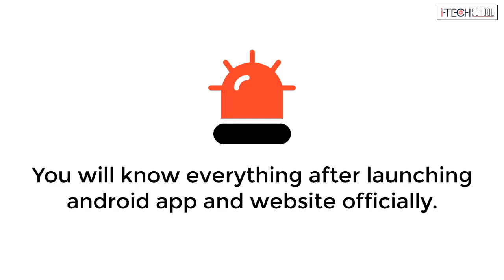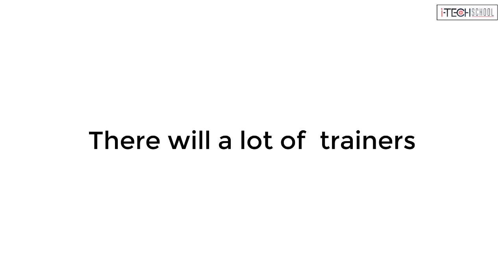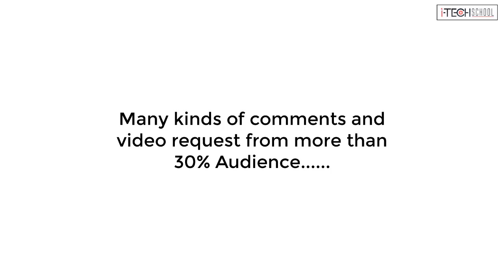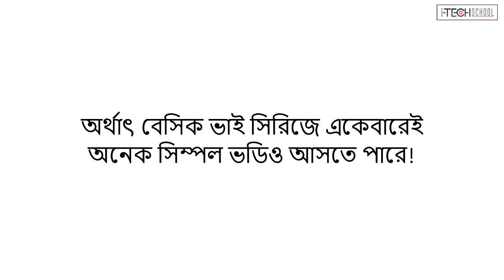আইটেক স্কুলের নিয়মিত দর্শক? তাহলে সময় নষ্ট করে হলেও ভিডিওটি দেখুন - iTecH School Big Update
. আপনি কি আমাদের ভিডিও নিয়মিত দেখেন? আমাদের ভিডিও আপলোডে কিছু পরিবর্তন আসছে! আসছে কিছু বিশেষ পরিবর্তন! ভিডিওটি দেখে বিষয়টা ক্লিয়ার হউন । অন্যথায়ামাদের পরবর্তী ভিডিওগুলো আপনাদের কারও কাছে বিরক্তিকর লাগতে পারে আবার কারও কাছে খুব আগ্রহের ও লাগতে পারে!

About "iTecH School": iTecH School (আইটেক স্কুল) is online based technology school. It is founded by Hasanat Gazi at July 28,2017. People can learn many things based on Information and Technology. Many important tutorial in our daily life,android tips and tricks,computer tips and tricks,tech knowledge, amazing and mysterious facts about technology,daily Tech update are the main topics of iTecH School's Education. It helps people to make their life easier,build a great online career.